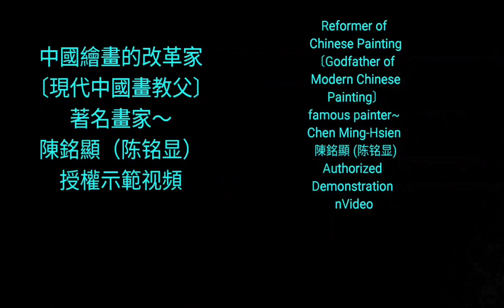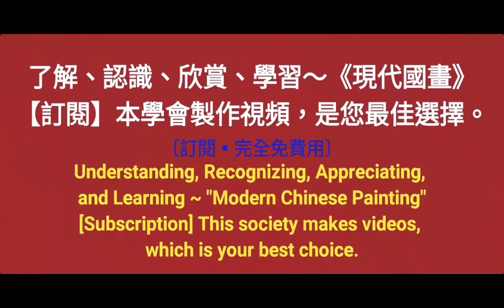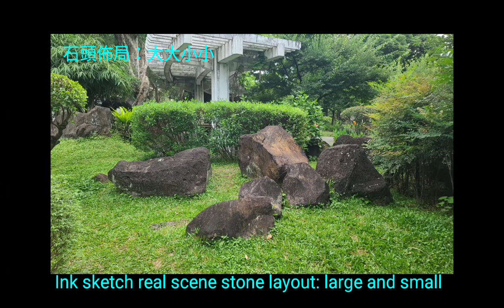水墨畫基礎教學〔7〕多石•大大小小 Basic Teaching of Ink Painting（Many stones large and small）